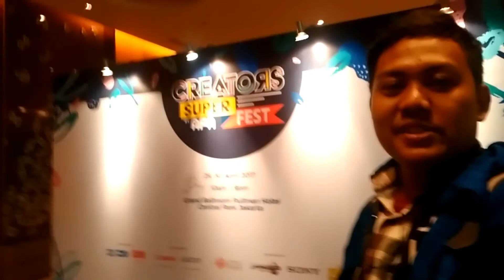Mengkol ke theater JKT48 | NEVLOGGA @CREATOR SUPER FEST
Debut pertama w dalam NEVLOGGA untuk mengunjungi Event Pop Culture Jepang di Jakarta,tetapi karena kontennya kebanyakan di akhir,jadi w mengkol dulu ke Theater JKT48
~TEEHEE~
Creator Super Fest ini dibuat oleh penyelenggara Event AFA(Salah satunya AFAID)sebagai wadah bagi creator untuk menampilkan karyanya.Pada hari dimana w mengunjungi event ini,konten utama di terakhirnya ada Shojo Complex,RedShift dan DJ KAZU

Special Thanks to :
1. Allah Subhanahu wa ta'ala that gave me life so i can be grateful to live this life
2. Youtube Creator Studio that provides many tools to create this project
3. My inspirational  Vlogger
4. Everyone who helped me to participate on this project